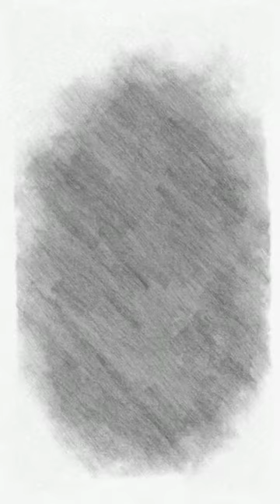COSMIC SESSIONS- CREATED PRODUCED by the COSMIC SHAMAN. 2023..This is My music (1)